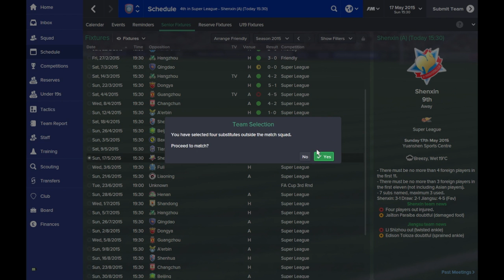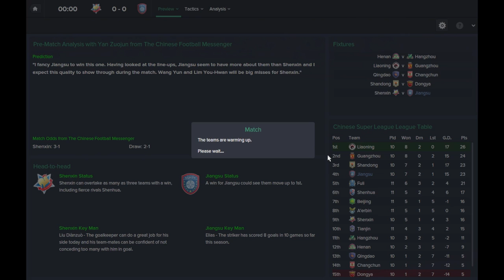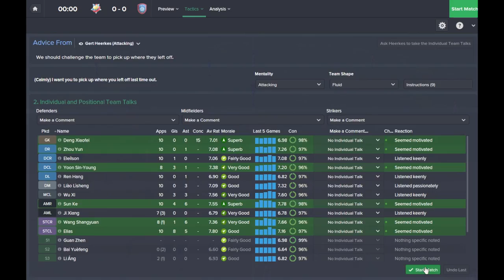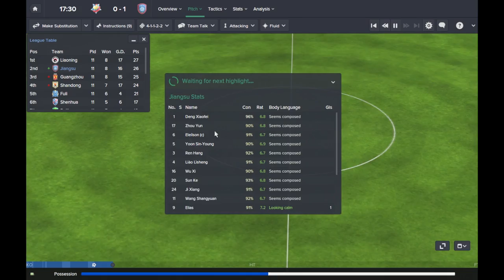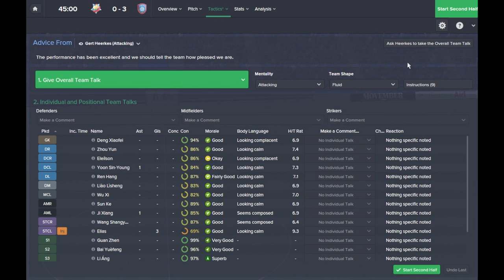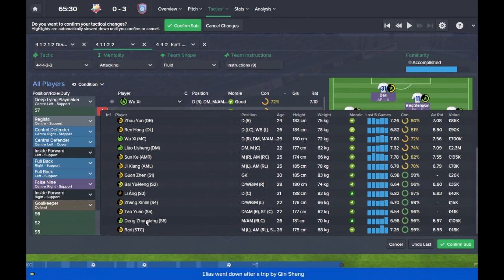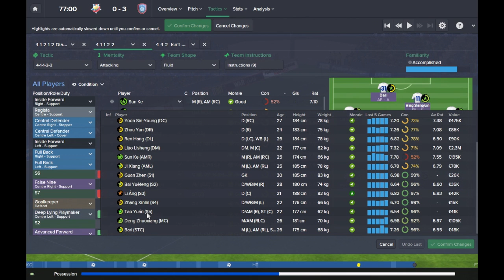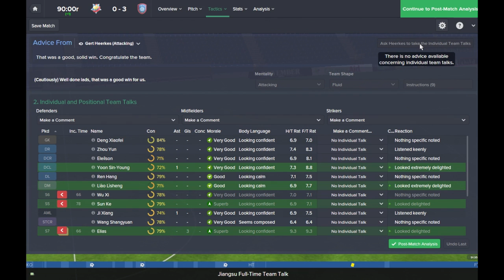FM 15: Pentagon Challenge #3 - Goals! Goals! Goals!